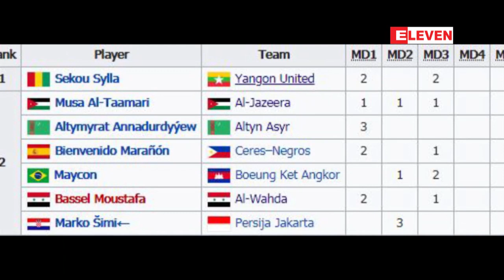ရန္ကုန္ယူႏိုက္တက္တိုက္စစ္မွဴး ဆယ္လာ AFC CUP သြင္းဂိုးအမ်ားဆုံးစာရင္းတြင္ ဦးေဆာင္ေနSarlar Goal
ရန္ကုန္ယူႏိုက္တက္တိုက္စစ္မွဴး ဆယ္လာ AFC CUP သြင္းဂိုးအမ်ားဆုံးစာရင္းတြင္ ဦးေဆာင္ေန
ရန္ကုန္ယူႏိုက္တက္အသင္းရဲ႕ တိုက္စစ္မွဴးဆယ္လာဟာ AFC CUP ေဘာလုံးျပိဳင္ပြဲရဲ႕ အုပ္စုပြဲစဥ္သံုးပြဲ ကစားျပီးခ်ိန္ွမွာ သြင္းဂိုးေလးဂိုးသြင္းယူထားၿပီး ၿပိဳင္ပြဲရဲ႕သြင္းဂိုးအမ်ားဆုံးစာရင္းမွာ ဦးေဆာင္ေနတယ္လို႔ သိရပါတယ္။